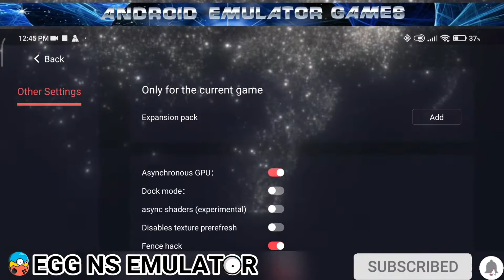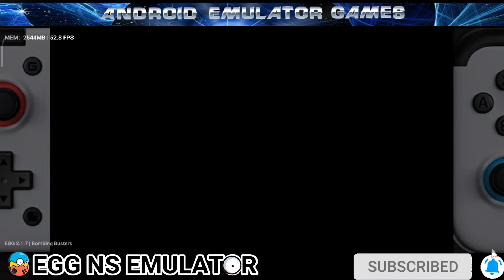Bombing Busters EGG NS 2.1.7 Game test with settings